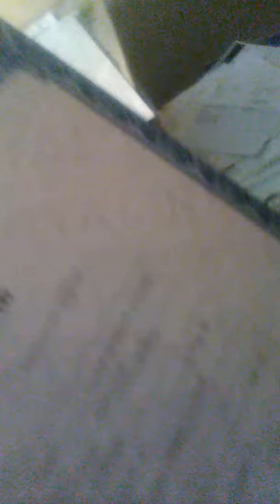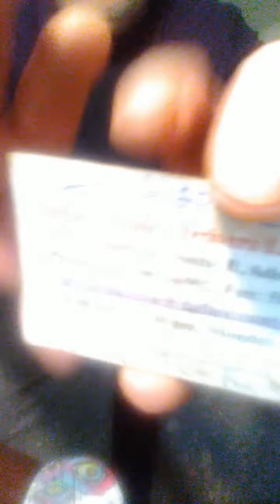February 16, 2019